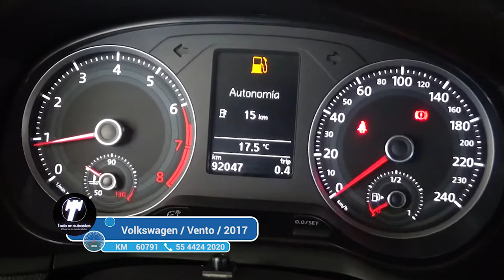Volkswagen / Gol / 2017 - 3403